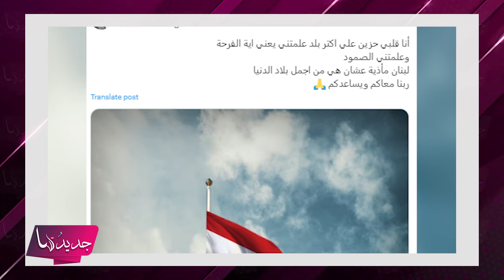اعلامية لبنانية شهيرة تفقد عائلة باكملها من اقاربها جراء العدوان الاسرائيلي وما قالته مبكي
يواصل العدوان الاسرائيلي شن هجماته الهمجية على المدنيين ضاربا بعرض الحائط القرارت والمواثيق الدولية ما ادى الى استشهاد اكثر من 1300 مدني في ثلاثة ايام.